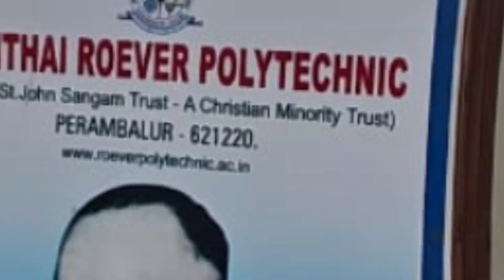𝘰𝘯𝘦 𝘥𝘢𝘺 𝘎𝘶𝘦𝘴𝘵 𝘓𝘦𝘤𝘵𝘶𝘳𝘦 𝘗𝘳𝘰𝘨𝘳𝘢𝘮 on Topic "𝗖𝗼𝗺𝗽𝗼𝘀𝗶𝘁𝗲 𝗠𝗮𝘁𝗲𝗿𝗶𝗮𝗹𝘀 𝗨𝘀𝗲𝗱 𝗶𝗻 𝗔𝘂𝘁𝗼𝗺𝗼𝗯𝗶𝗹𝗲"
Thanthai Roever Institute of Polytechnic college
Elambalur-Perambalur
Department of Automobile Engineering.

    organizing from department of Automobile engineering  𝘰𝘯𝘦 𝘥𝘢𝘺 𝘎𝘶𝘦𝘴𝘵 𝘓𝘦𝘤𝘵𝘶𝘳𝘦 𝘗𝘳𝘰𝘨𝘳𝘢𝘮 on Topic "𝗖𝗼𝗺𝗽𝗼𝘀𝗶𝘁𝗲 𝗠𝗮𝘁𝗲𝗿𝗶𝗮𝗹𝘀 𝗨𝘀𝗲𝗱 𝗶𝗻 𝗔𝘂𝘁𝗼𝗺𝗼𝗯𝗶𝗹𝗲" to Convey Automobile students 68students.

program coordinater : 𝗠. 𝗗𝗘𝗩𝗔, 𝗗𝗔𝗘,𝗕𝗘.,
                                     Lecturer/Automobile.
                                     TRIPC.

welcome Address : 𝗚. 𝗦𝗜𝗩𝗔𝗞𝗨𝗠𝗔𝗥 𝗕𝗘,
                                Sr.Lecturer/Automobile.
                                TRIPC.

Special Address : 𝗠. 𝗔𝗥𝗨𝗡𝗣𝗥𝗔𝗦𝗔𝗧𝗛 𝗕𝗘,
                             HOD/Automobile Engineering.
                             TRIPC.

𝗥𝗲𝗰𝗼𝗿𝗰𝗲 𝗣𝗲𝗿𝘀𝗼𝗻 : 𝗗𝗿. 𝗖. 𝗣𝗥𝗔𝗞𝗔𝗦𝗛, 𝗠𝗘, 𝗣𝗵𝗗.,
                             Assistant Professor/Mechanical Department In Roever Engineering college

Vote of Thanks : 𝗠. 𝗗𝗘𝗩𝗔 𝗗𝗔𝗘,𝗕𝗘,
                           Lecturer/Automobile.
                           TRIPC.

Camera & Media : 𝗗. 𝗞𝗔𝗥𝗨𝗡𝗔𝗞𝗔𝗥𝗔𝗡 𝗠𝗘,
                               Lecturer/Automobile.
                               TRIPC. &
                               𝗝. 𝗕𝗔𝗟𝗔𝗠𝗨𝗥𝗨𝗚𝗔𝗡, 𝗕𝗘.,
                               Lecturer/Automobile.
                               TRIPC.

video Editor: 𝗦. 𝗚𝗛𝗔𝗡𝗔𝗣𝗥𝗔𝗞𝗔𝗦𝗛
                      Automobile 3rd Year

   Thanks for Our Principal and our Management..

Automobile Department / TRIPC